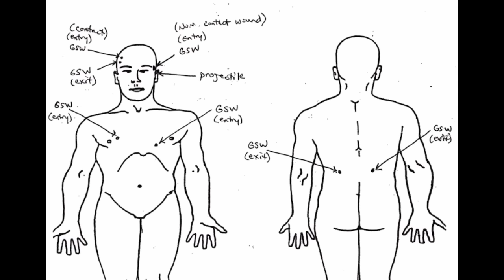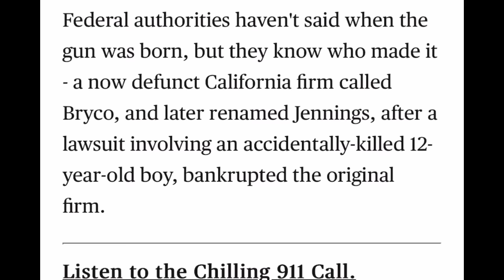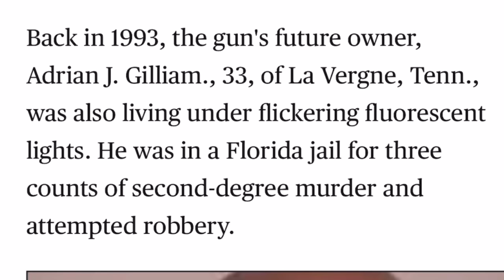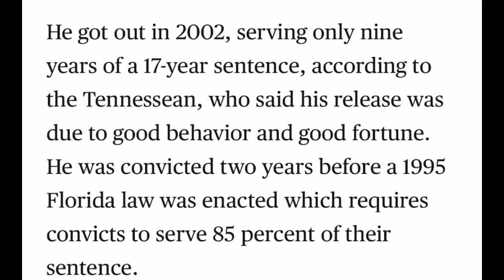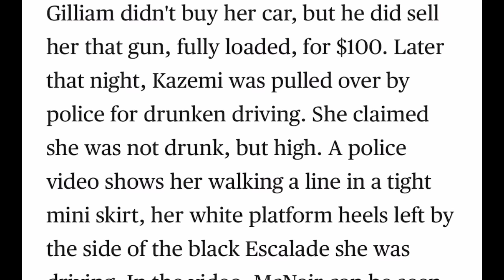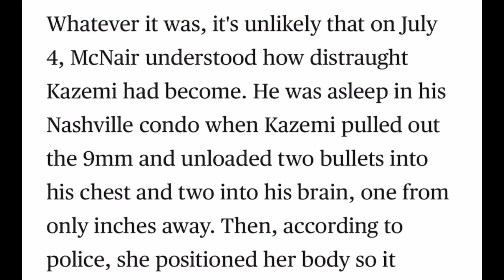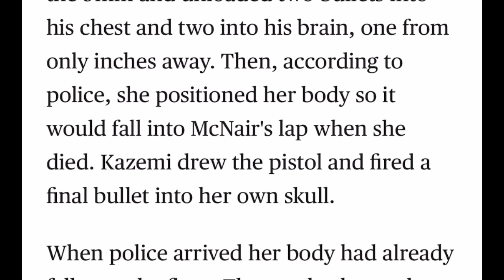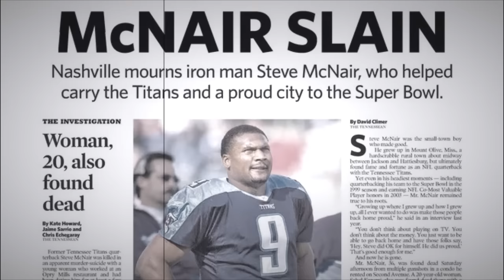The Bizarre Death Of Steve McNair..